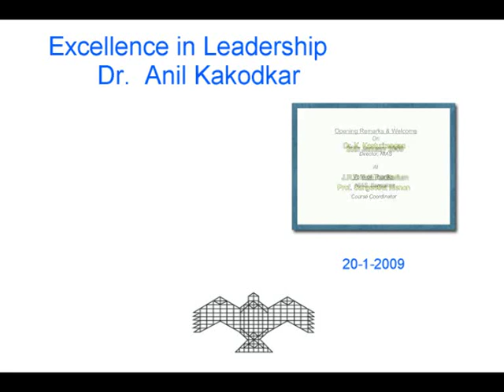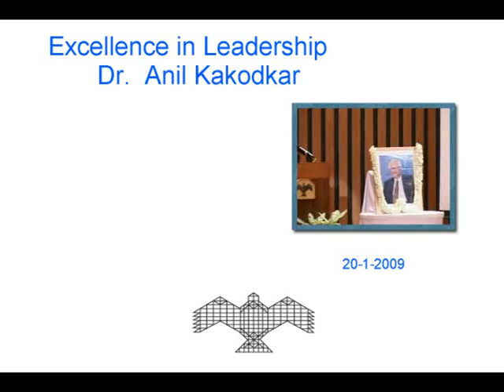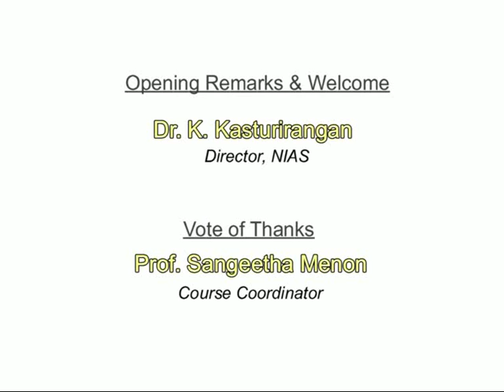Fourth Annual Dr. Raja Ramanna Memorial Lecture: Science for National development by Anil Kakodkar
Fourth Annual Dr. Raja Ramanna Memorial Lecture: Science for National development- Anil Kakodkar